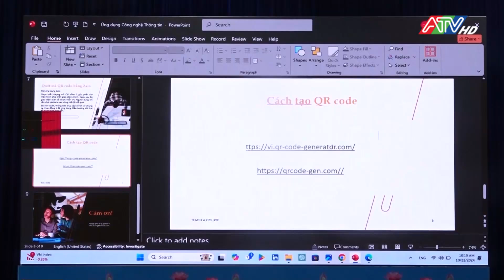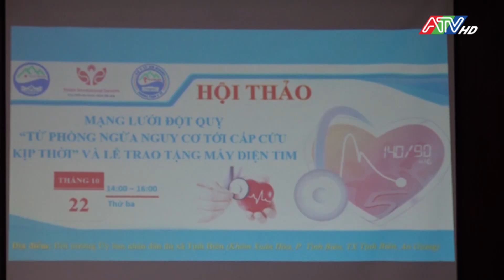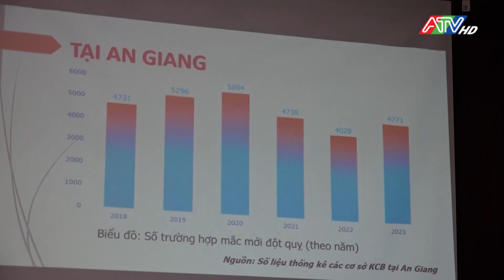Tin tổng hợp trưa 23-10-2024 | Đài Truyền hình An Giang